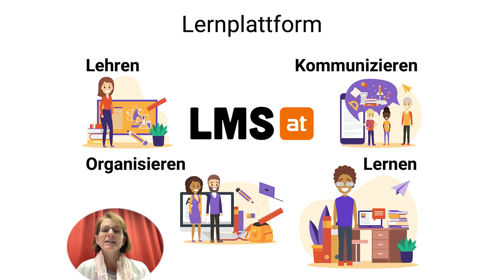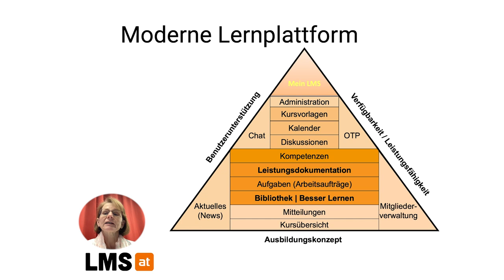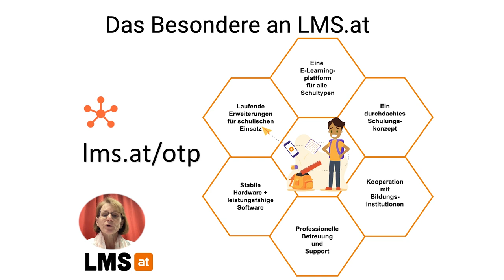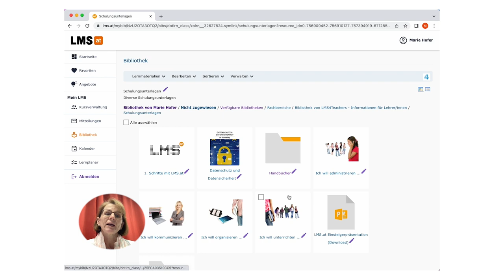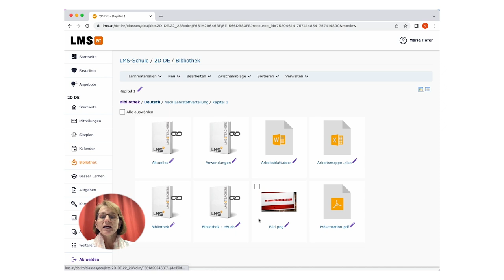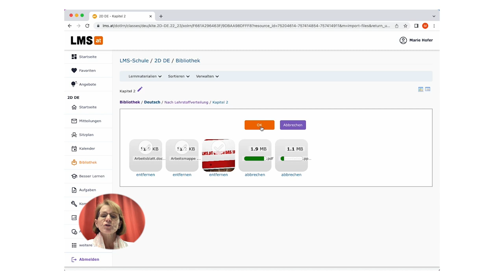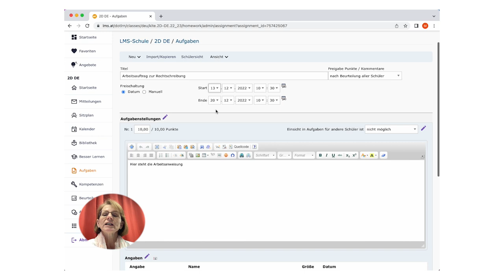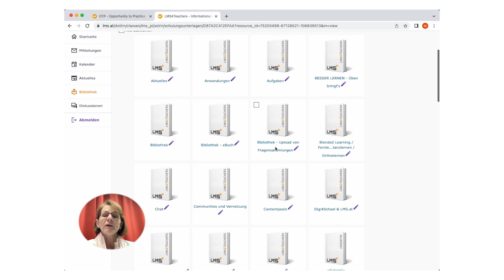Arbeiten mit der Lernplattform LMS.AT - Wissenswertes und Funktionen | iMooX.at